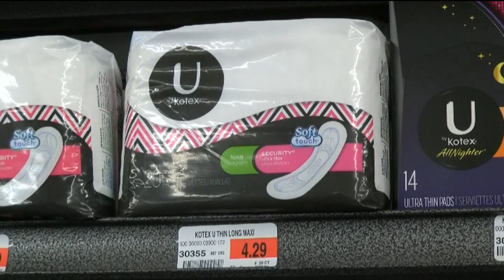California cracking down on plastic pollution through landmark legislation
This new law requires all single-use products to be either recyclable or compostable by 2032.